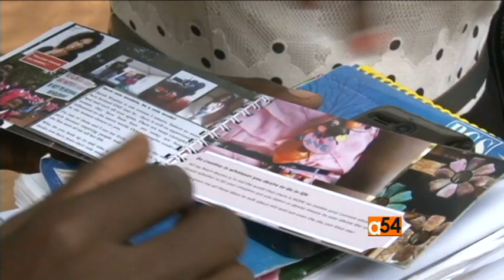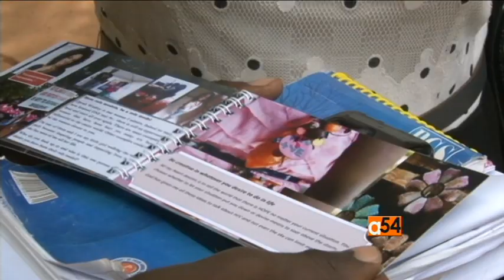Uganda HIV Activist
An HIV activist in Uganda has come up with a novel approach to encourage young people to protect themselves against the disease. She calls it “pill power.” Halima Athumani reports.